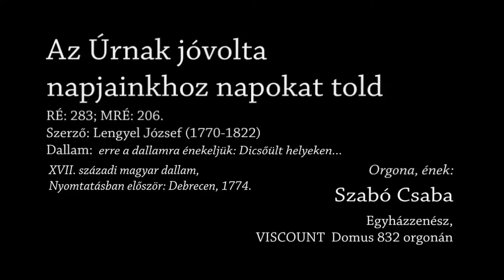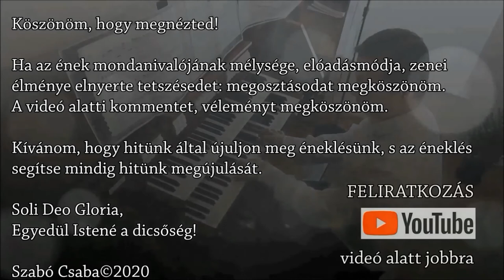283. dicséret: Az Úrnak jóvolta napjainkhoz napokat told - Orgona, ének: Szabó Csaba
"Úr Isten, ki minket sok áldásiddal töltél be,
Ez új esztendővel jó kedved ne szakaszd félbe!
Áldd meg kezdetét s végét ennek..."